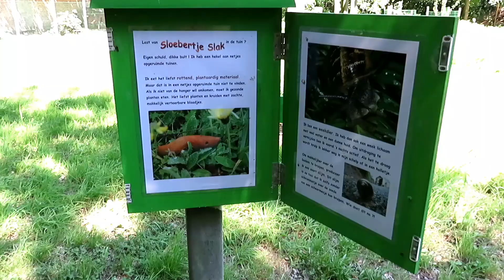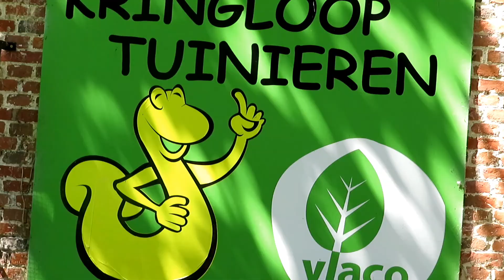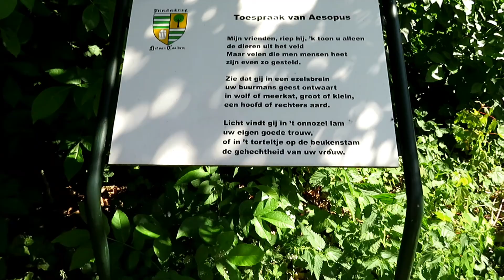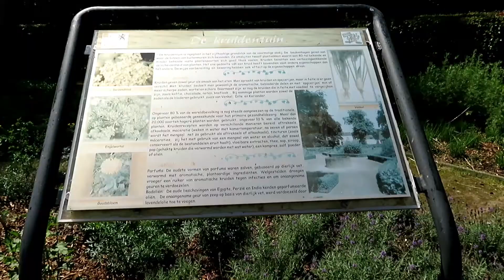DOMEIN COOLHEM KALFORT (PUURS) 2020 (DEEL 2)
Parkdomein Hof van Coolhem is een domein tussen Ruisbroek en Kalfort. In het park is een milieu-educatief centrum gevestigd waar scholen, verenigingen en bedrijven heel wat kunnen opsteken. Je vindt er voorts een oude en een nieuwe boomgaard, een waterzuiveringsproject, een historische tuin en een bijen- en vlindertuin. Er is ook een drie kilometer lang leerpad. Hier wordt jaarlijks het aspergefestival Puurs georganiseerd, feest dat uiteraard in het teken staan van de asperge. Geniet van een hapje en een drankje in de aangename brasserie "het hof van Coolhem" in het voormalige poortgebouw van de priorij aan de historische binnenplaats. De meerderheid van de bekendste inlandse boom-, struiken- en plantensoorten is aanwezig.